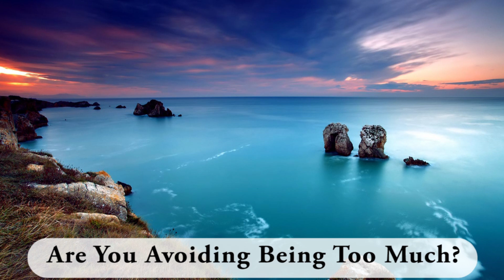Are You Avoiding Being Too Much ? Listen to Yourself | Best Motivation Ever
I am an international Consciousness Facilitator, Financial Consultant turned Author, Psychic coach, Healer, Angel Oracle Card Reader, Tarot Reader, and Life Coach. Mentor to 25000+ women.

This is a channel to DISCOVER your true potential and create a fulfilling and phenomenal life for yourself.  I, Shree Dembla will help you connect to your guardian angel and understand the various angelic signs.

This is a beautiful space I created where we have fun mediations and powerful practice sessions that help you live outside the box. I am committed to sharing with you what I have learned after spending a lot of time, money, and effort so that you can get faster and more effective results in your life.

Let’s have fun while we evolve, create, generate, and receive more in life.

If you would like to practice live meditations with me then click here for more details:-